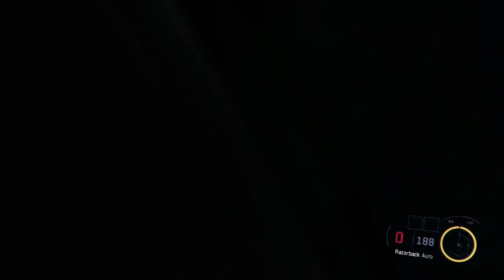NAIL GUN OF EXPLOSIONS!! - Call of Duty Black Ops 3 #22